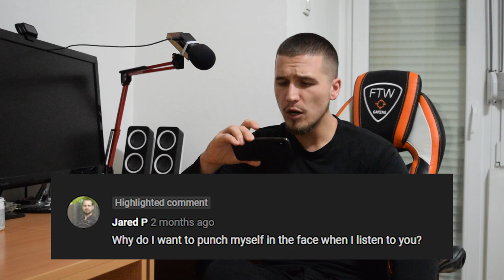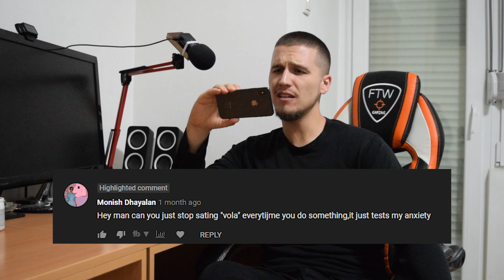I Am The Worst Game Developer (According To Your Comments)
Learn Everything You Need To Become A Pro Game Developer